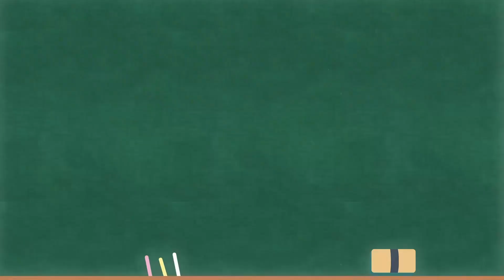Learn the Alphabet in Arabic | The Letter Dhaa (ظ) | Arabic Alphabet for Kids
Learn the Letter Dhaa in Arabic with this fun cartoon.

In Arabic you will learn how to pronounce and write the letter Dhaa and a few words that start with the letter Dhaa like:
Shadow, envelopes, night, etc.

Welcome to our children’s channel: Channel Inmue, a good place where kids and parents can find great learning content every week.

Our channel is packed with great educational videos that will make your children laugh and smile while teaching them alphabet, colors, shapes, names of animals, fruits, vegetables and much more… in Arabic and English.